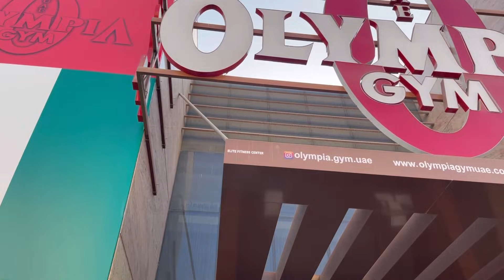Journey to Stage Debut Episode 3: Spicy🌶 Shoulders and Biceps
Few weeks out to my stage debut! Today’s advanced workout was at my Coach’s gym in Sharjah UAE (Olympia gym) shoulders and biceps

Comments are always appreciated pls keep commenting 🙏🏾